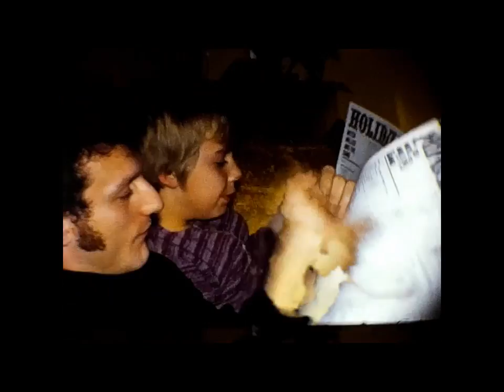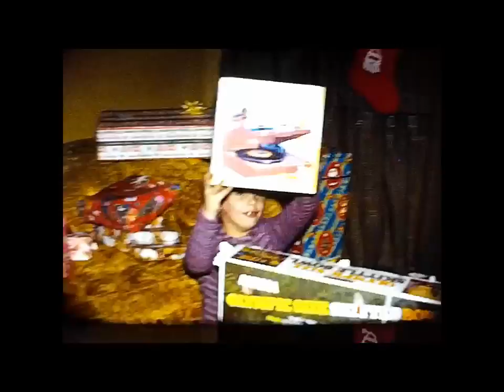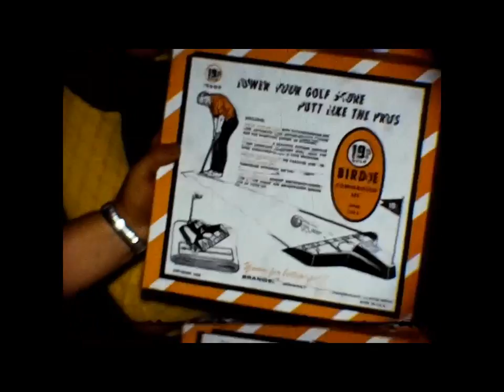@@TP 8MM - Reel 4 Conversion - Xmas 1972